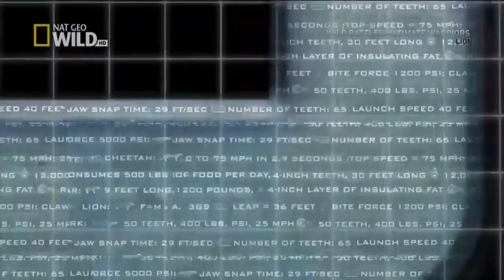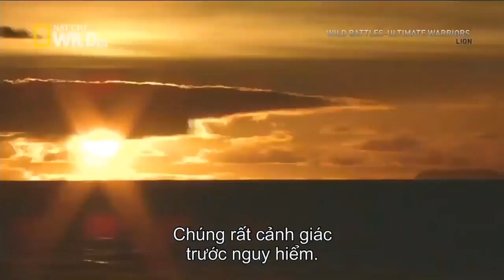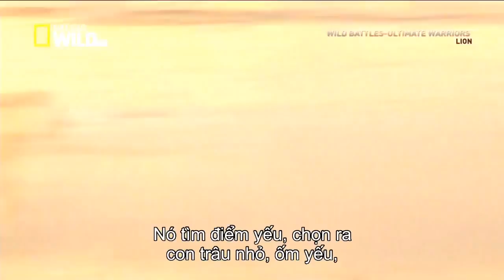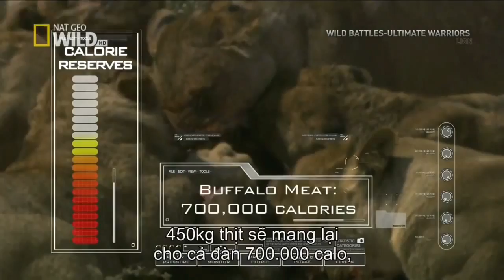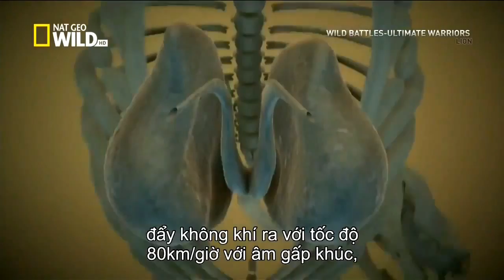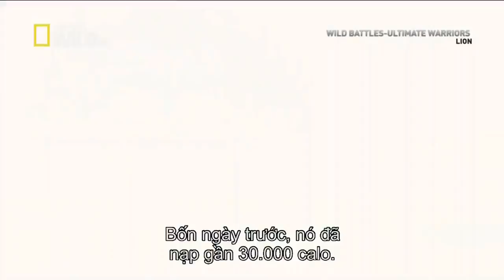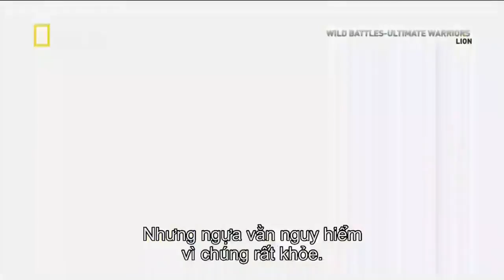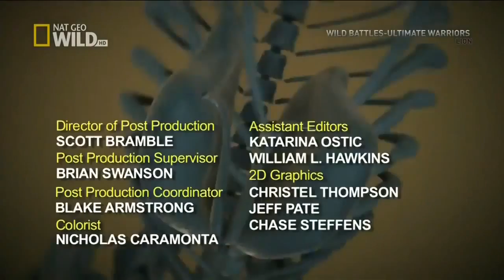Documentary _Channel : Amazing hunters National Geographic Wild lions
documentary
documentary bbc
documentary history
documentary music
documentary national geographic
documentary 2016,
documentary history channel,
documentary films,
documentary discovery channel,
documentary music,
documentary hd
the documentary
netflix documentary
bbc documentary
youtube documentary
best documentary
documentaries
documentary 2016
documentary movies
weiner
weiner documentary